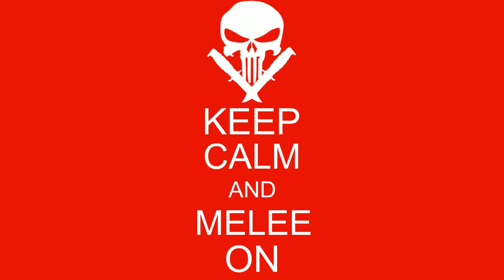Warzone Trivia: Bonus DOUBLE Edition